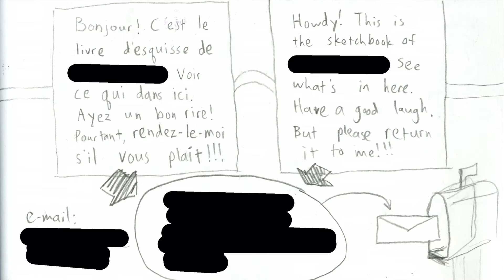1 Minute France Sketchbook